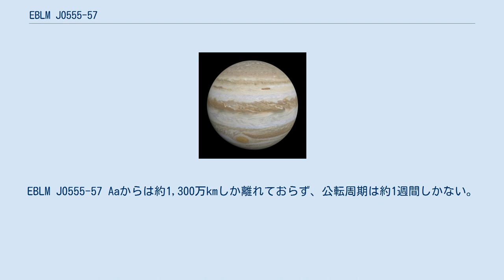EBLM J0555-57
EBLM J0555-57は、地球から見てがか座の方向に、約630光年離れた位置にある、3つの恒星から成る連星系である。
この中で、主星EBLM J0555-57 Aを公転しているEBLM J0555-57 Abは、発見されている中で、最も小さな恒星として知られている。
 EBLM J0555-57は、元は2.5度離れた2つの恒星から成る連星だとされていた。
スペクトル分類ははっきりしていないが、半径や表面温度が太陽に近いため、太陽に似通った組成を持つと思われる。
金属量は太陽よりも少ない。
EBLM J0555-57の他に「2MASS J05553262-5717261」や、ガイア計画の対象になっているため、「Gaia 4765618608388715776」とも呼ばれる。
 2017年7月、主星EBLM J0555-57 Aの手前を、別の天体が通過する様子が太陽系外惑星探査プロジェクトスーパーWASPによって観測された。
その天体は、Aを公転しているため、主星をEBLM J0555-57 AaとしてEBLM J0555-57 Abと命名された。
後の観測で、この天体が、木星の85倍の質量と、84%の半径しか持たない、極めて小型の恒星である事が判明した。
木星質量の85倍は、褐色矮星の質量の上限（木星質量の75倍）に近く、半径はメートル法に換算すると60,053kmになり、これは土星の60,268kmよりもわずかに小さい大きさである。
このサイズは、現在観測されている恒星の中では最小である。
EBLM J0555-57 Aaからは約1,300万kmしか離れておらず、公転周期は約1週間しかない。
軌道離心率0.09のほぼ真円の軌道で、EBLM J0555-57 Aaを公転しているとされている。